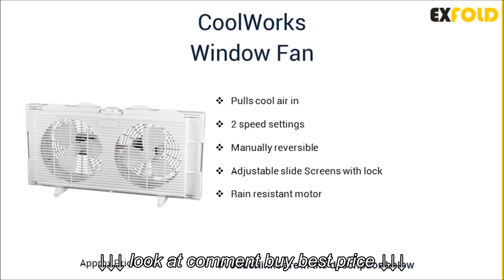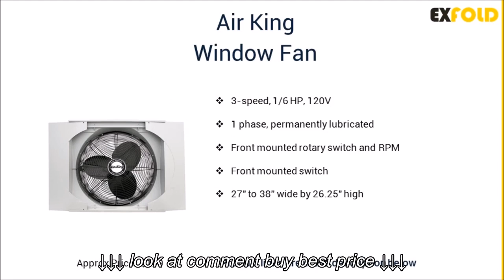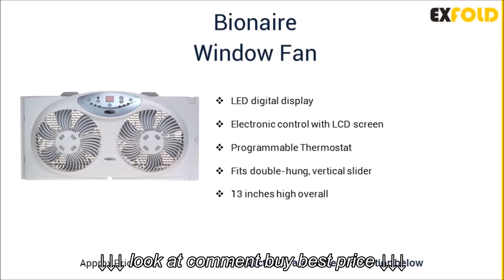10 Best Window Fans With Price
10 Best Window Fans With Price, 10 Best Window Fans With Price